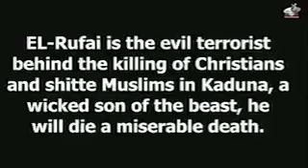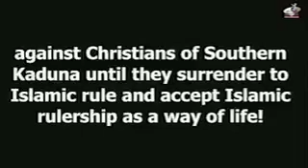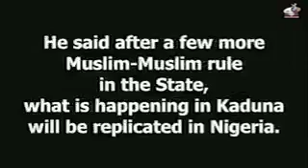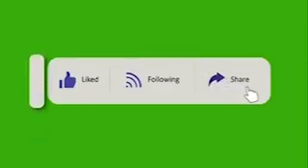El-Rufai Is A T*rrorist, And The Son Of The D*vil - Prophet Isa El-Baba Spits Fire 🔥